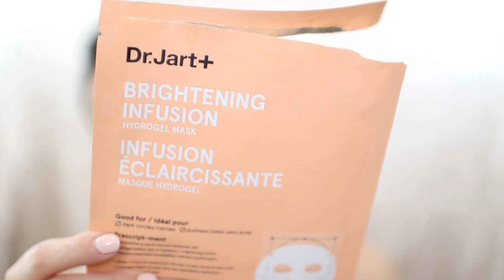MAQUILLAJE NATURAL CON UN TOQUE DE COLOR.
Products que utilice:
Dr. Jart+
Brightening Infusion Hydrogel Mask
Dr. Jart+
PORE MEDIC Pore Minish Primer

Si eres Youtuber, Instagramer o cualquier tipo de Influencer entérate de todas las campañas con las que puedes colaborar

Mis pestañas favoritas Usa el código TEREVELOUR

Esqido USA EL CODIGO TERESUCH

LillyLashes Usa el código "teresuch".

Luxie Beauty usa el código teresa20